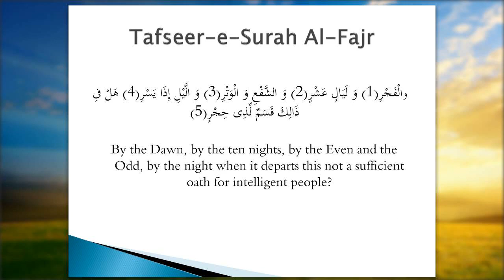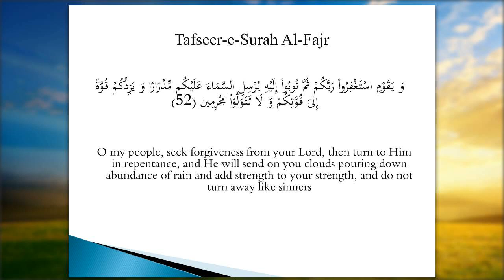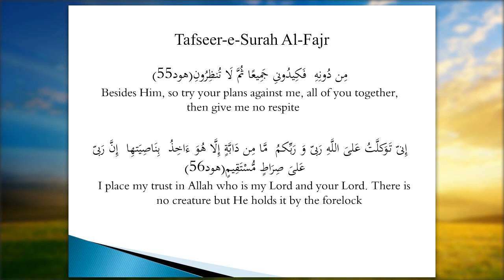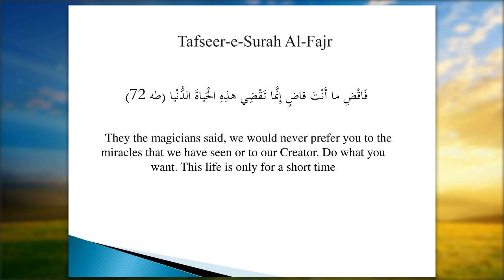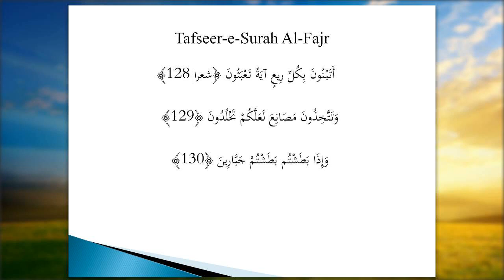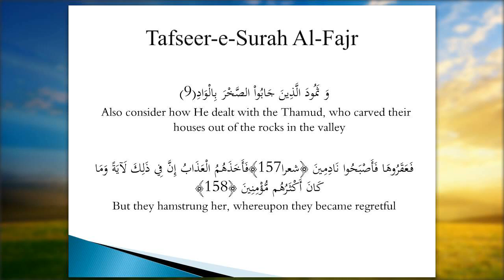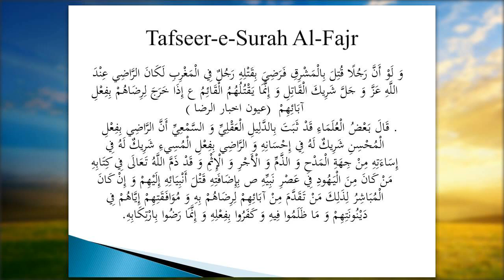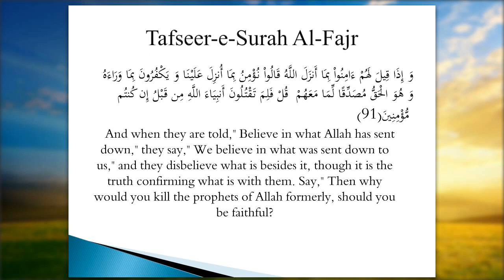Hazrat Saleh (as) and the Nation of Samood Spiritual and Moral Lessons Tafseer e Surah Fajr